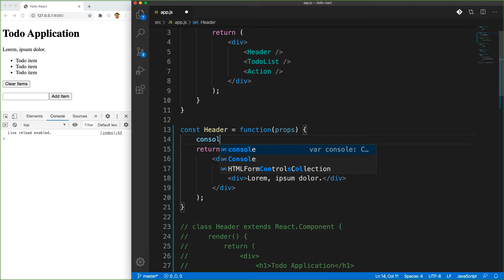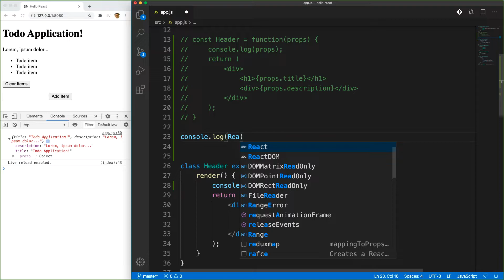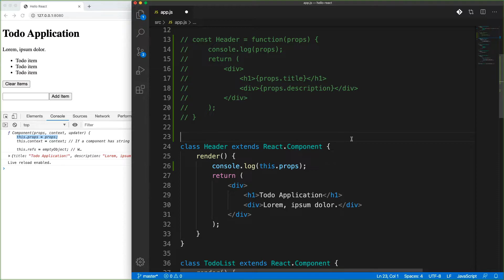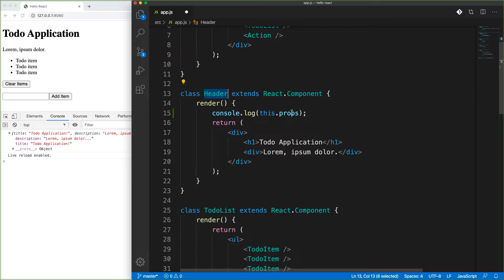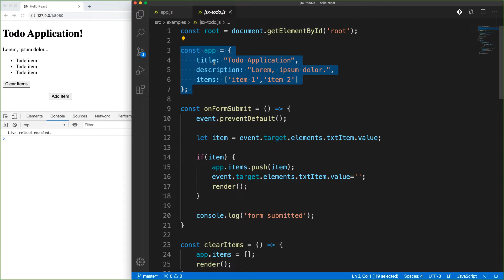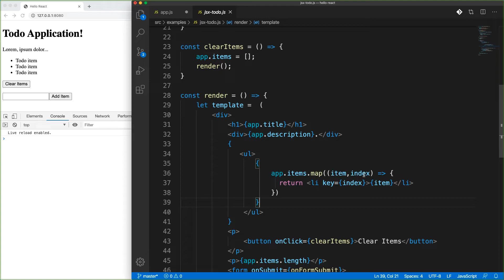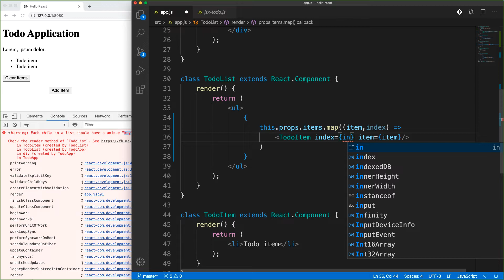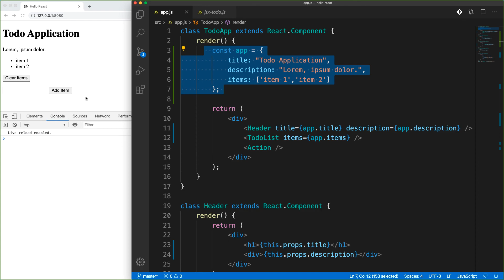18-React Dersleri-React Component Props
React dersleri serimizin bu bölümünde react component props nedir, öğrenelim.